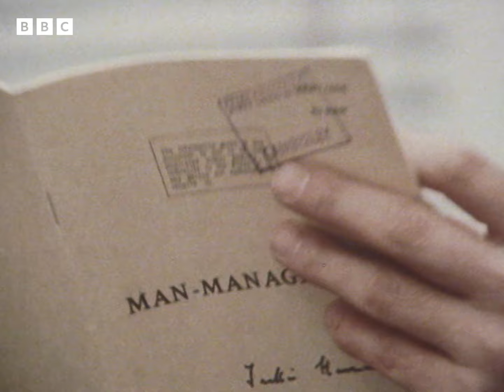1980: LIONS led by DONKEYS? | War School | Weird and Wonderful | BBC Archive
What makes a good army officer? An ability to command? A private school education?

In 1980 the BBC put this question to the most pertinent people – the staff and students of the Army Staff College, Camberley. In between games of croquet and lessons about man management, a class of the college’s brightest and best discuss what makes an officer in the modern British Army.

Clip taken from War School: Officer Class, originally broadcast on BBC One, Wednesday 16 January, 1980.